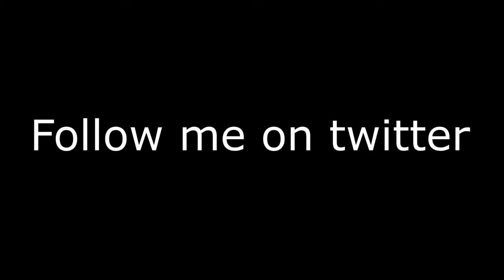So I tried 1dtr trapping on cavepvp... | Minecraft HCF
⚔️ Make sure to come play Cave!! - cavepvp.org